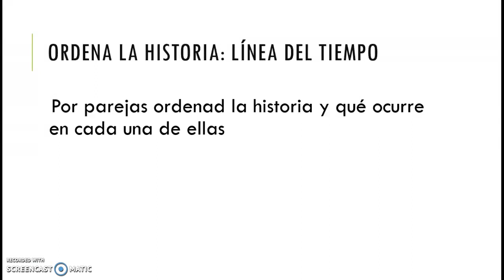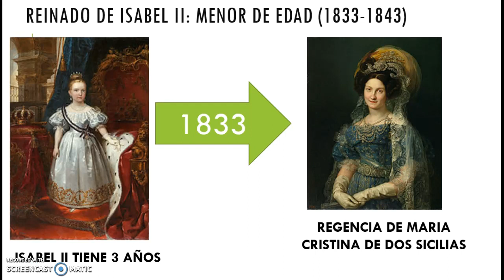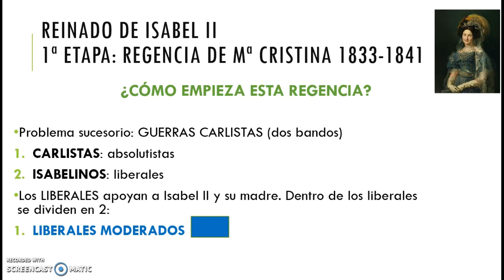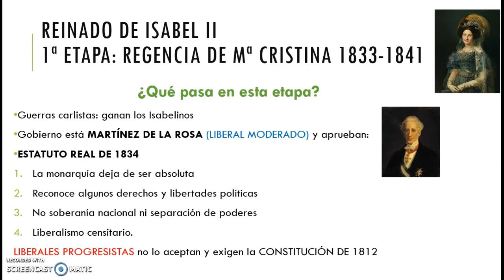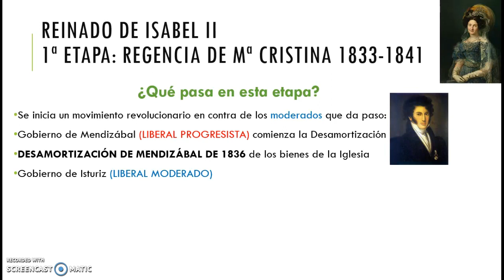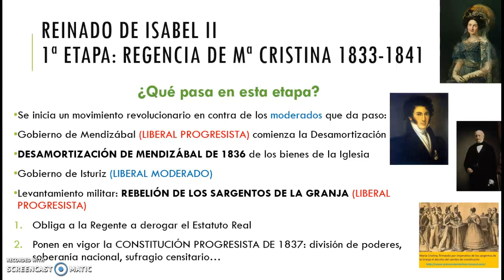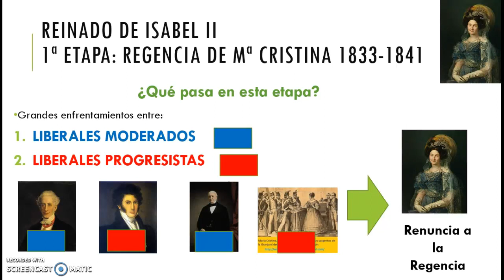REGENCIA MARÍA CRISTINA-4º ESPA MARCO VALERIO